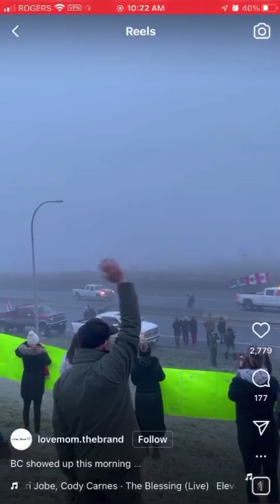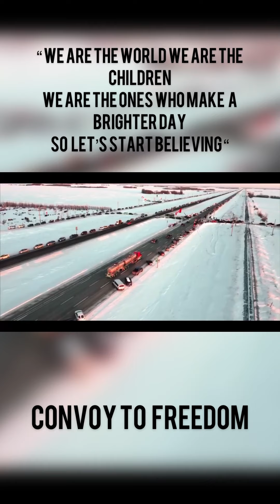Convoy to freedom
I made a small compilation of the video been shared all over the social media. I am no anti anything I am just Pro life and Pro freedom. convoytofreedom convoytruck freedom canadaFreedom forabetterworld wearetheworld.